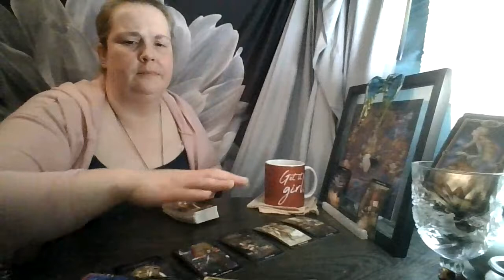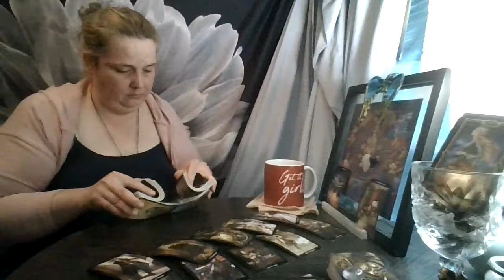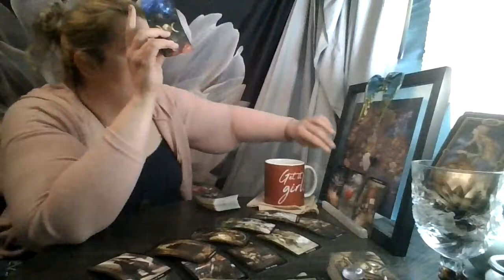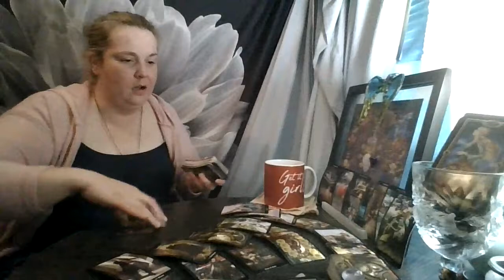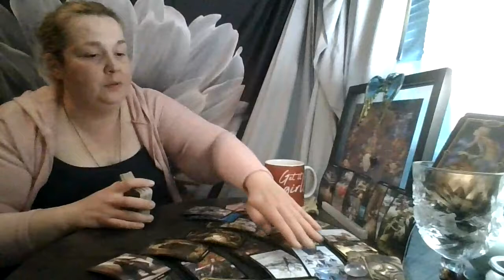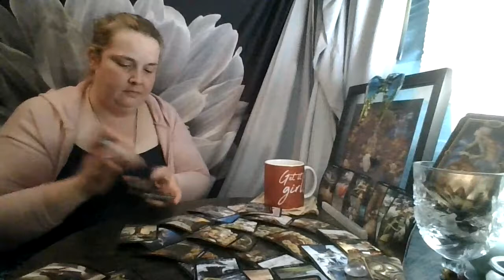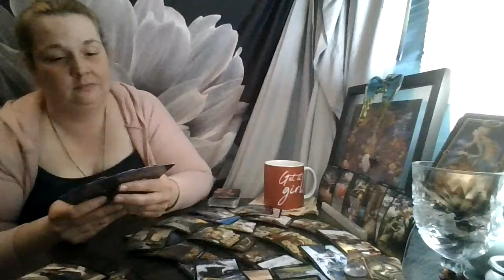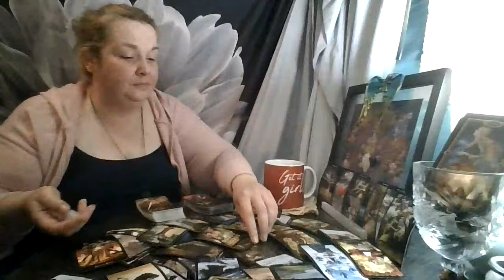Leo June 2021: And Ya'll Still Can't Let Go!